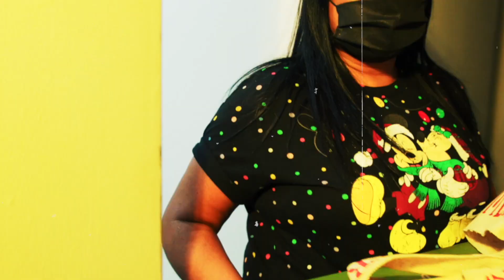FELIZ NAVIDAD! Les Desea el Equipo de Josefina /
Les comparto este video que realizamos con mucho cariño para nuestras josefinalovers, donde les compartimos parte del proceso creativo y elaboración de las piezas de josefina y toda la gente que se involucra hasta hacer llegar sus paquetes con las compras.

Un agradecimiento muy especial a mi equipo, por su persistencia, resistencia y profesionalismo, y porque sin ustedes nada de esto sería posible.

Y gracias a ustedes nuestros clientes por confiar en nuestra marca que está hecha con mucho amor, Dios los bendiga a todos! y que tengan un próspero año nuevo 2021 lleno de bendiciones.